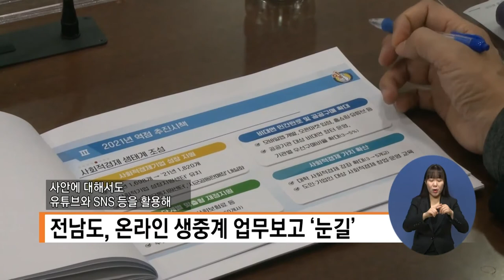단신3) 전남도, 온라인 생중계 업무보고 ‘눈길’